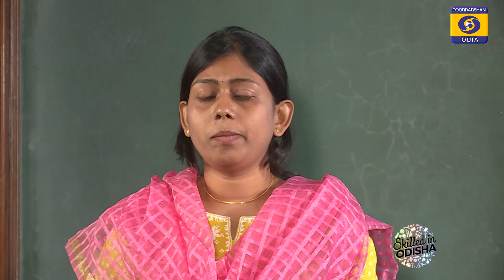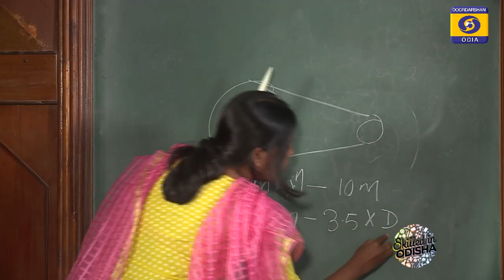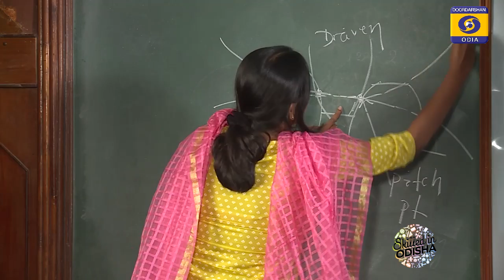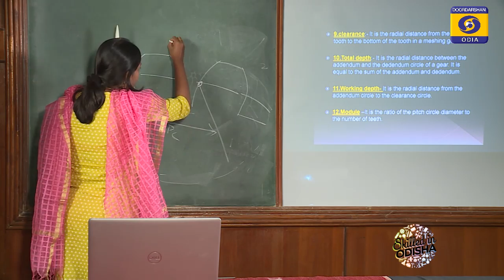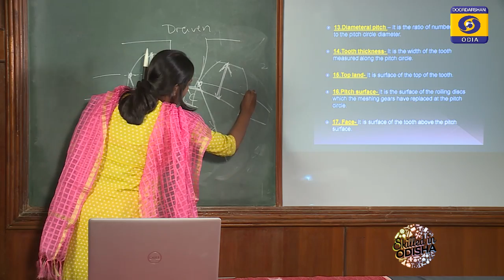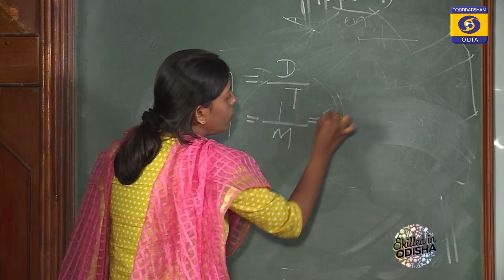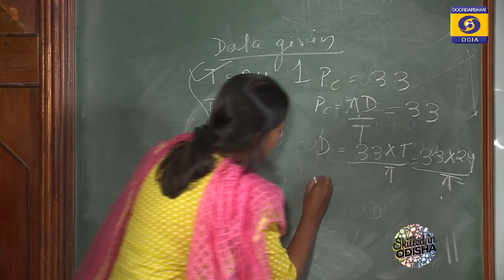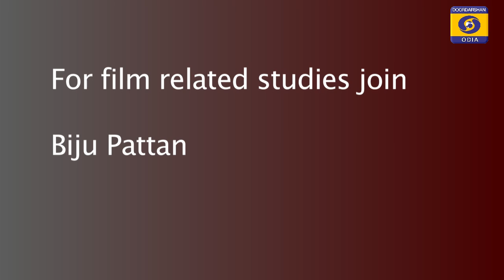Gear, Gear Drive & Construction of Gear Profile // Odisha ITI eCLASSROOM // 29 MAY 2020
Branch- Fitter(RAC) 4th Sem
Sub-  Engineering Drawing
Topic- Gear, Gear Drive & Construction of Gear Profile

Class By-
 Ruchismita Mahanta
Govt. ITI, Bhubaneswar

Odisha ITI CLASSROOM
29 May 2020 Ep 39